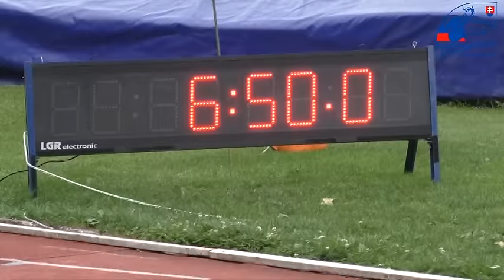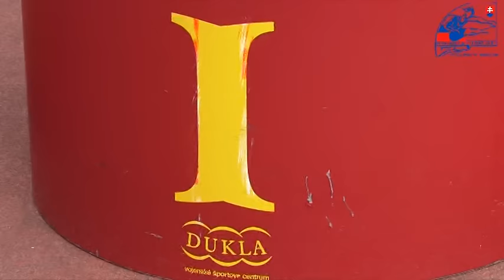M SR BB 2 8 15